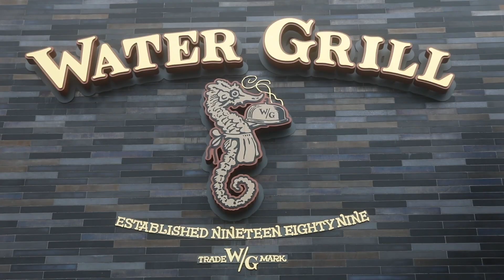Enhanced Safety Measures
Learn about everything we're doing to ensure you have a safe and comfortable dining experience with us!